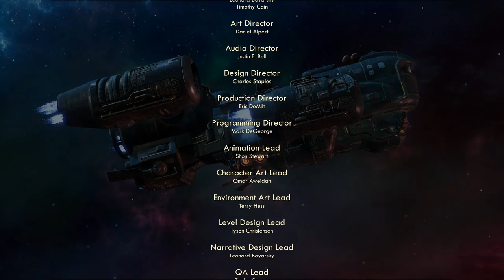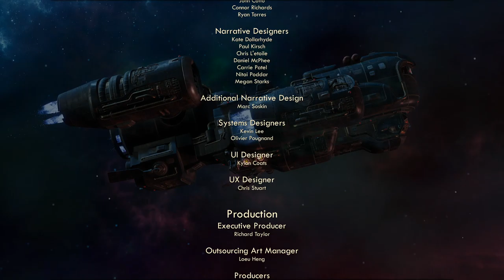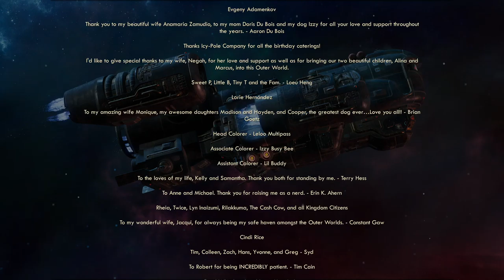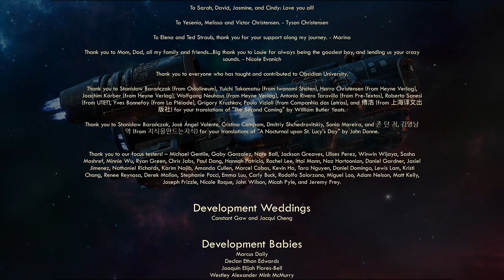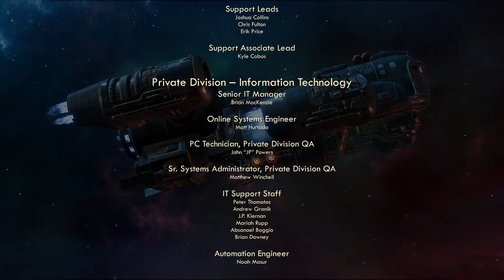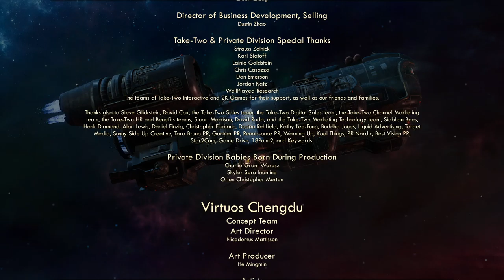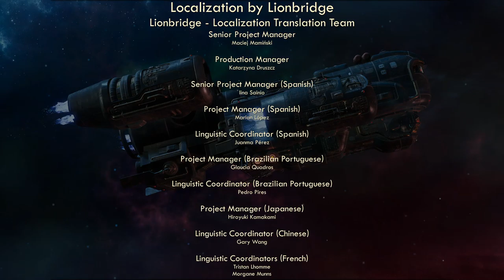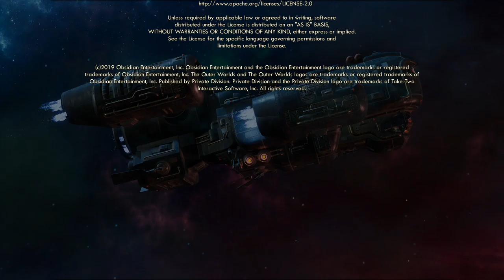The Outer Worlds │ The End │ Supernova Gameplay Walkthrough Part 41